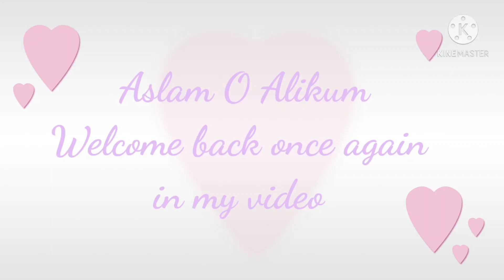Lago Di Scanno